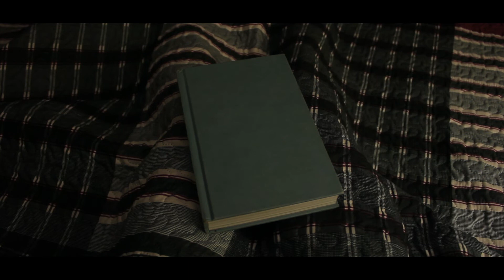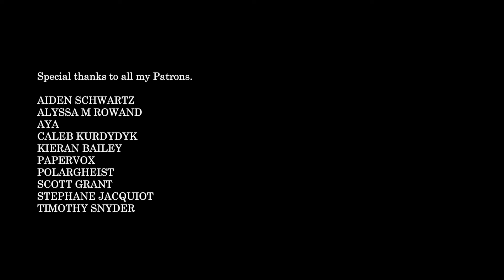Page One (2020)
What's the worst that can happen?